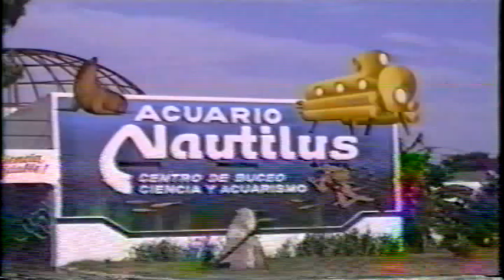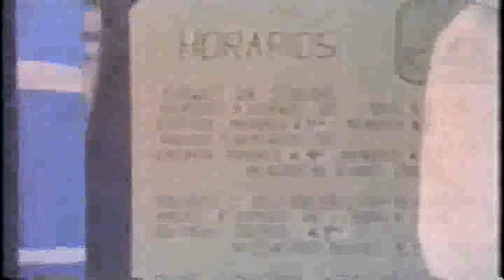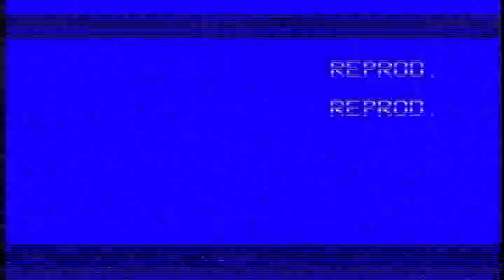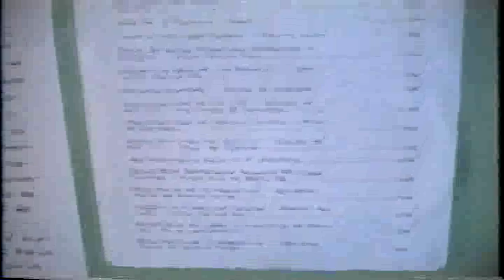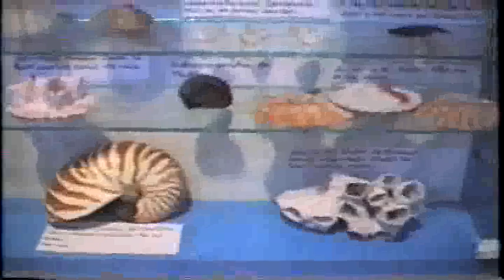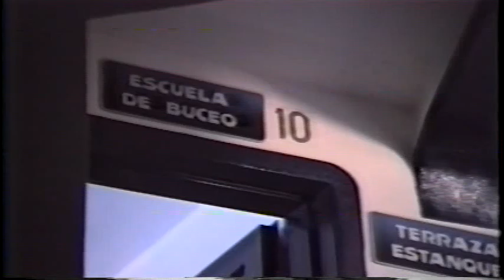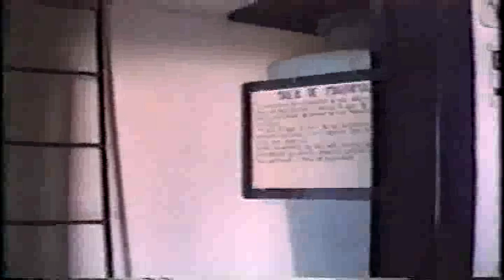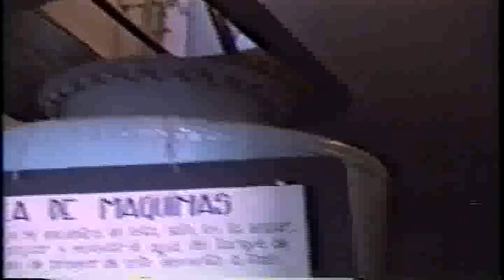Acuario Nautilus 1